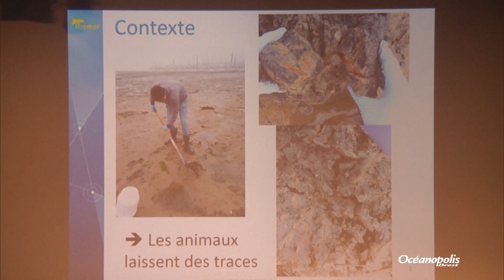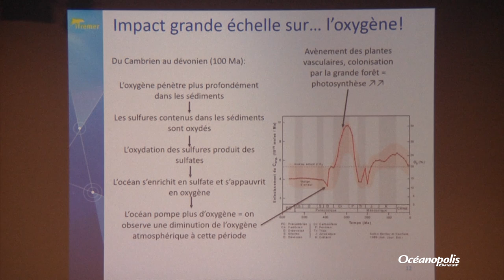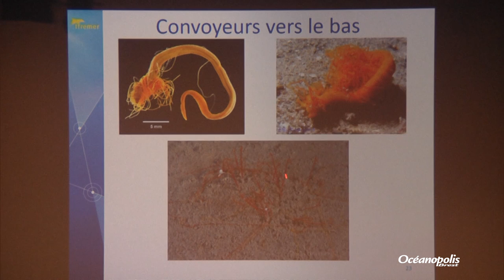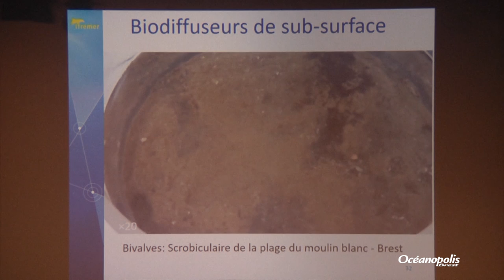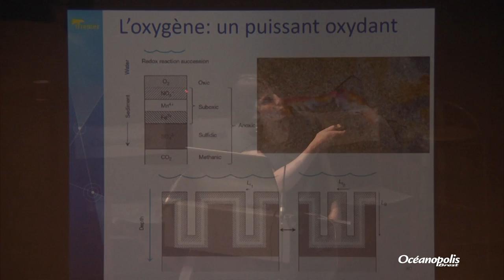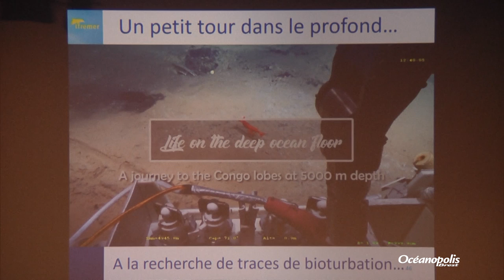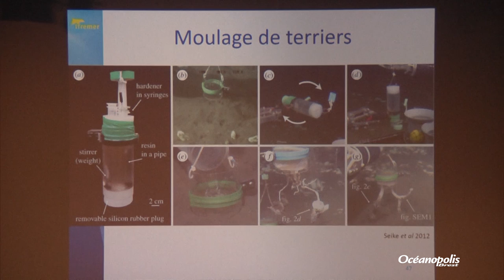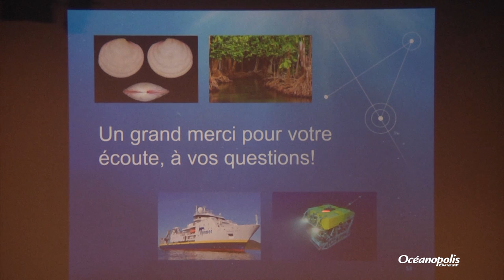« Quand les organismes marins chamboulent leur habitat »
Conférence du 4 décembre présentée par Lucie Pastor, Chercheure en biogéochimie, Ifremer Centre Bretagne - Plouzané.

Que ce soit au fond des océans comme sur terre, les organismes vivants influent grandement sur le milieu dans lequel ils vivent. Prenons l’exemple d’organismes vivants au sein même d’un sol, tels que les vers de terre, des insectes, ou encore des petits mammifères. Toutes ces espèces modifient leur milieu en creusant des terriers, en cherchant de la nourriture en profondeur, en y déposant leurs fèces… Ces actions permettent notamment de mélanger le sol et d’y introduire plus en profondeur de l’eau et de l’oxygène, essentiels à toute vie. C’est ce que l’on appelle communément la bioturbation. Ce type d’action est également observé en milieu marin, des zones découvertes lors des marées aux fonds océaniques profonds (cf Figures 1 et 2). Nous pouvons les observer lors de la pêche à pied, quand la marée découvre de vastes étendues de sables ou de vases, et qu’apparaissent des trous et des petits tas représentants les deux extrémités d’un terrier de ver marin ou bien de coquillage. Mais quels sont réellement les impacts de ce genre de structure sur l’ensemble des grands cycles géochimiques, dont le plus connu reste le cycle du carbone ? Comment cette faune bioturbatrice modifie son environnement ? Quelles techniques permettent d’étudier ces phénomènes et quels sont leurs conséquences sur la chimie des océans ? C’est ce que nous tenterons d’élucider.